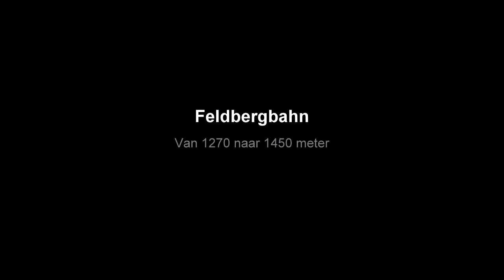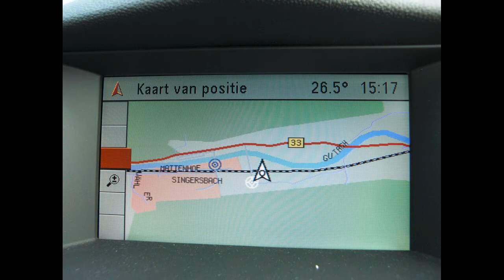Vakantie Elzach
Vakantie